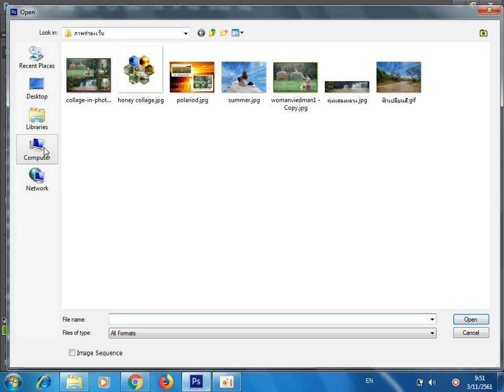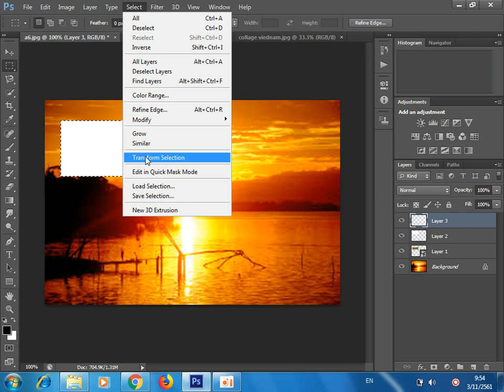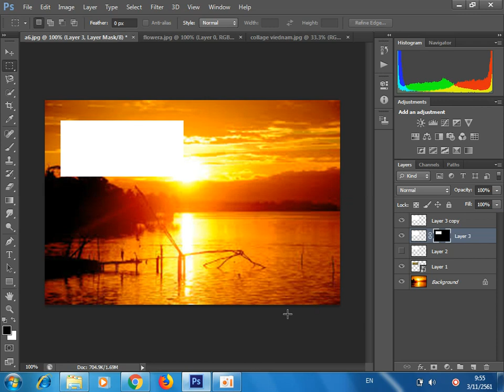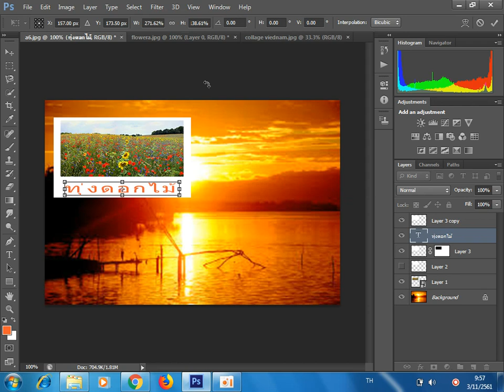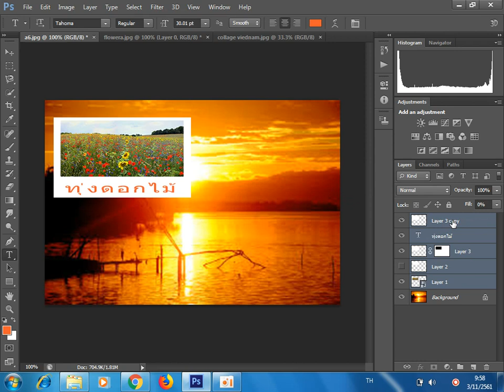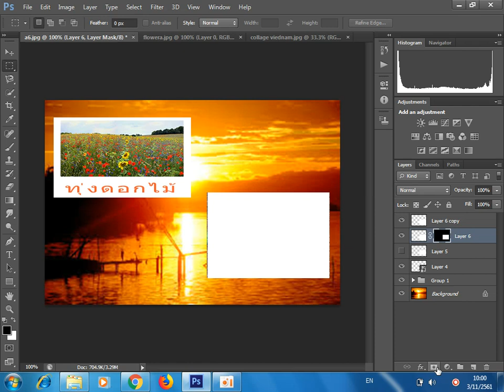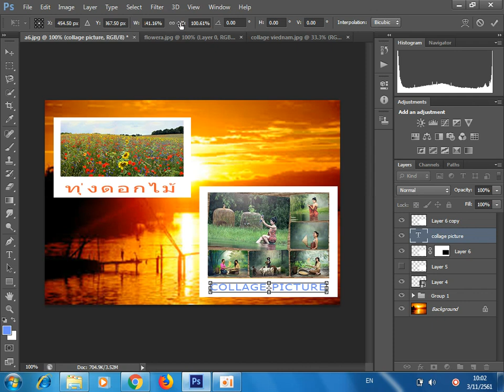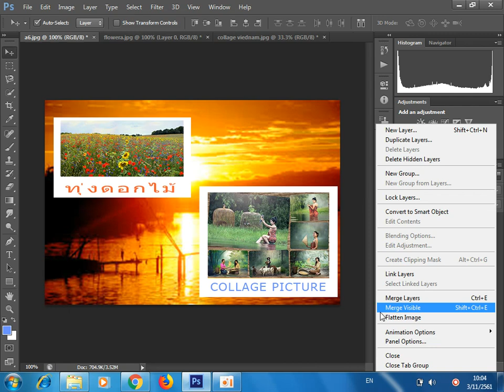make a polariod picture in photoshop โพลารอยด์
แนะนำวิธทำภาพแบบโพลารอย polariod ด้วย photoshop ครับ